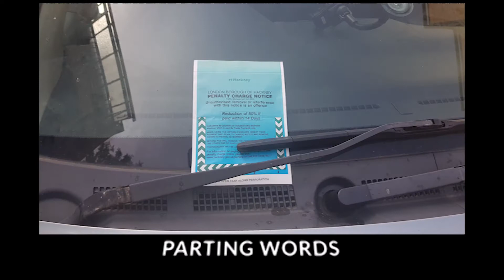HONDA CIVIC RIP 2017 TO 2022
A VERY SAD DAY FOR ME SINCE MY BABY OF 5 YEARS IS FIANLLY TAKEN AWAY SINCE I FEEL I'VE LOST THE CASE. PEEPS HAVE ALREADY STARTED MOVING ON YET I'M STILL PAYING INSURANCE AND RESIDENTS PERMIT AND I HAVE NO VEHICLE ANYMORE...
HERE IS ALL THE FOOTAGE NOW PART OF YOU-TUBE HISTORY